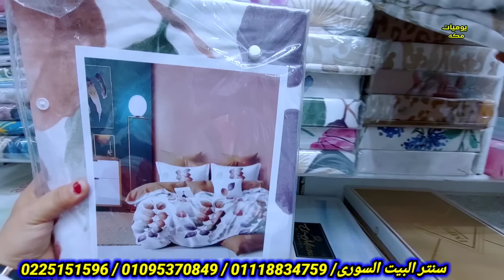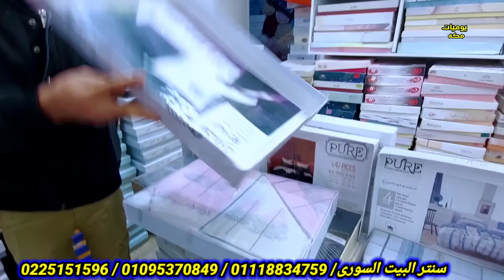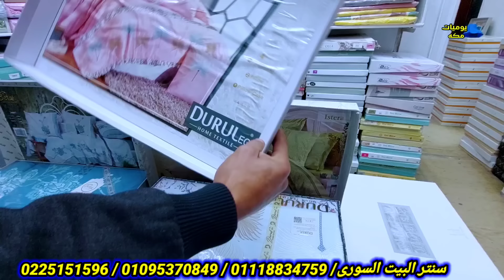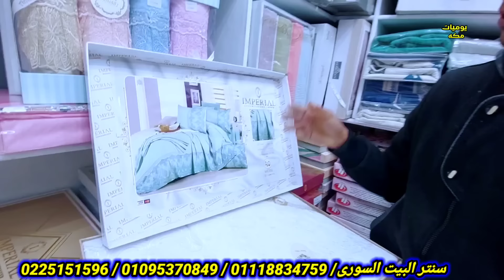اكبر مستورد_مفروشات في الغوريه واسعاره من 75ج